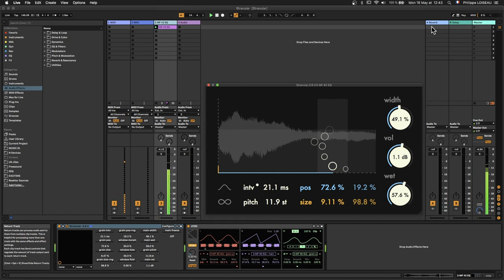Stranular test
First tests of Stranular plug-in by @Kentaro